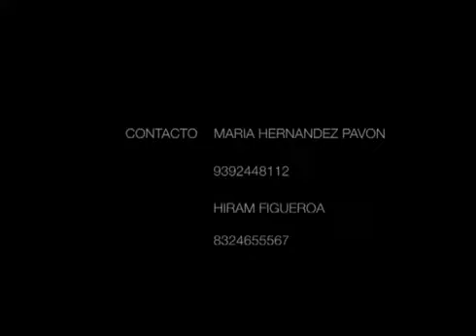AJIACO CALIENTE SONSONERO BORINCUBA.mp4